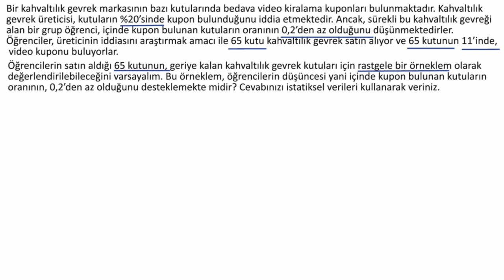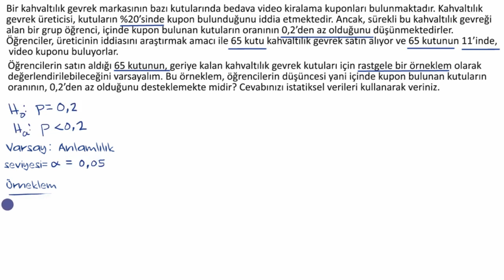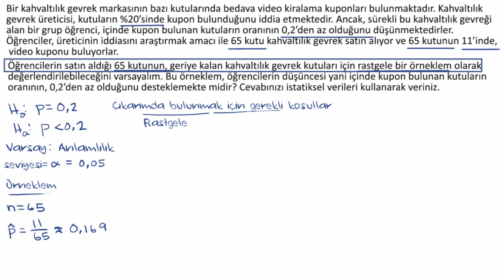Bir Oran İçin Anlamlılık Testi (İstatistik)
50 dilde 120 milyon öğrencinin faydalandığı, dünyanın en büyük ücretsiz öğrenme platformu Khan Academy’de, matematikten sanat tarihine, ekonomiden fen bilimlerine, basit toplamadan diferansiyel denklemlere, ilkokul seviyesinden üniversite seviyesine her yaş için binlerce ders videosu, interaktif alıştırma ve daha fazlasına tamamen ücretsiz ve reklamsız olarak ulaşabilirsiniz.